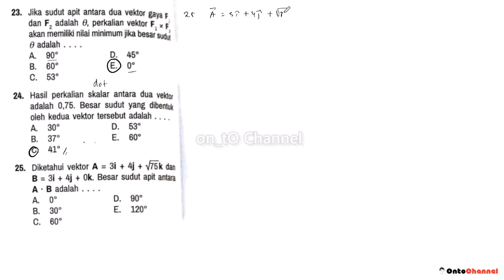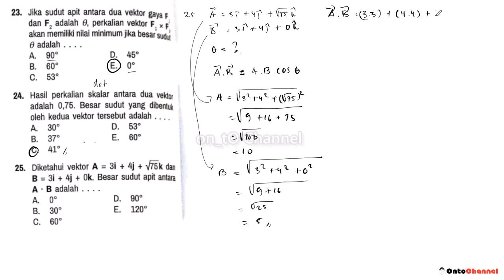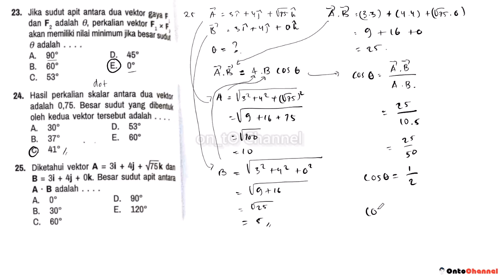Bagian 8 | Jika sudut apit antara dua vektor gaya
23. Jika sudut apit antara dua vektor gaya F dan F, adalah 0, perkalian vektor F, F akan memiliki nilai minimum jika besar sudu → adalah .
A. 90°
D. 45°
B. 60°
C. 53°
E. 0°
24. Hasil perkalian skalar antara dua vektor adalah 0,75. Besar sudut yang dibentuk oleh kedua vektor tersebut adalah.
A. 30°
D. 53°
B. 37°
C. 41°
E. 60°
25. Diketahui vektor A = 3i + 4j + √75k dan
B = 31+ 4j + Ok. Besar sudut apit antara A B adalah.
A. 0°
B. 30°
C. 60°
D. 90°
E. 120°